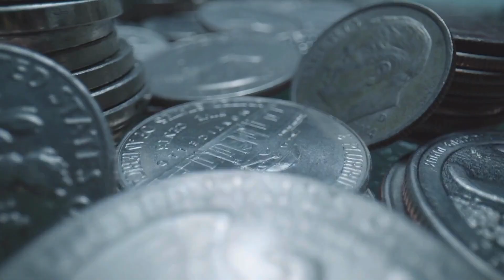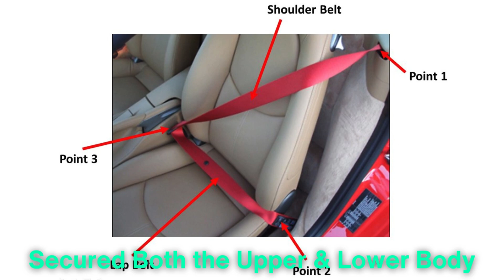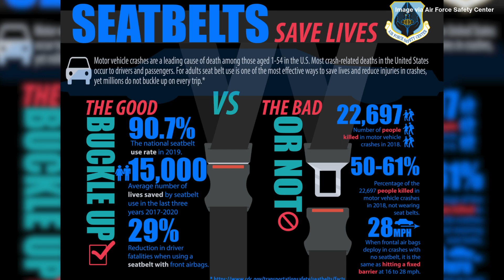How the 3-Point Seatbelt Saved Millions of Lives!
In this video, we explore the life-saving innovation of the 3-point seatbelt, a simple yet revolutionary invention that has saved millions of lives. From its development by Volvo engineer Nils Bohlin to its impact on modern car safety, we’ll dive into the history, functionality, and global adoption of the 3-point seatbelt. Learn how this ingenious design changed the automotive industry forever!

Timestamps:
0:18 - Introduction
0:55 - Early Seatbelts: The Lap Belt
1:53 - The Invention of the 3-Point Seatbelt
2:44 - How the 3-Point Seatbelt Works
4:22 - Volvo's Decision to Share the Patent
5:06 - The Global Impact and Statistics
5:51 - Seatbelt Laws and Adoption
6:44 - The 3-Point Seatbelt Beyond Cars
7:22 - The Future of Vehicle Safety
7:50 - Conclusion